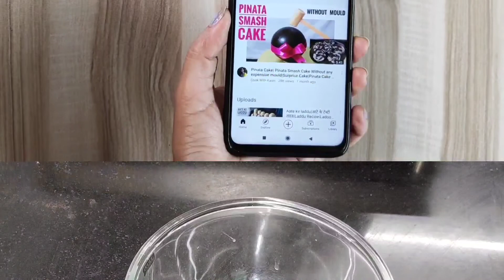Leftover Rice Manchurian || बचे हुए चावल से मंचूरियन बनाने की विधि || Leftover Manchurian Recipe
Leftover rice manchurian
I have made veg Manchurian with use of leftover rice and believe me this tastes delicious
you can't even differentiate

Ingredients required-
For manchurian balls-
2 cups boiled leftover rice
2 cups chopped cabbage
1/2 tsp ginger garlic paste
1 tsp green chilli ginger paste
Salt
Black pepper powder
2 tsp soya sauce
2 tsp green chilli sauce
1 tsp red chilli sauce
Chopped coriander
5tbsp cornflour

For sauce-
2 tsp oil
1/2 tsp garlic paste
1/2 tsp ginger paste
Chopped cabbage
Chopped spring onion
2 tsp soya sauce
2 tsp tomato ketchup
1 tsp green chilli sauce
Salt
Black pepper powder
1/2 cup water
1tsp cornflour mixed with water